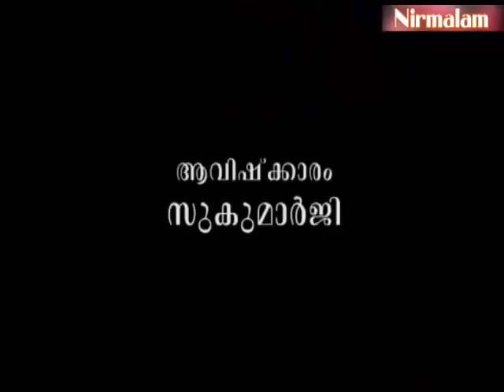Gruha Vaidyam -118 | കാസശ്വാസ രോഗങ്ങള്‍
ആമുഖം: അനന്തസമാധിയെ പുല്‍കിയ സംപൂജ്യ ആചാര്യ
സ്വാമികള്‍ ശ്രീ. നിര്‍മ്മലാനന്ദഗിരി മഹരാജ് ഗുരുകൃപയാല്‍ അനുവദിച്ചുതന്നിരുന്ന 'ഗൃഹവൈദ്യം: ഔഷധങ്ങളും ചികിത്സയും' പഠനത്തിന്റെ നൂറ്റിപതിനെട്ടാം ഭാഗം.